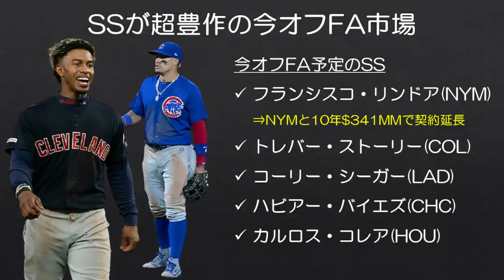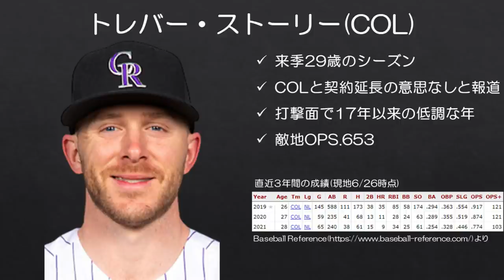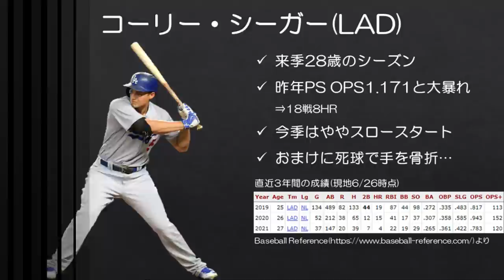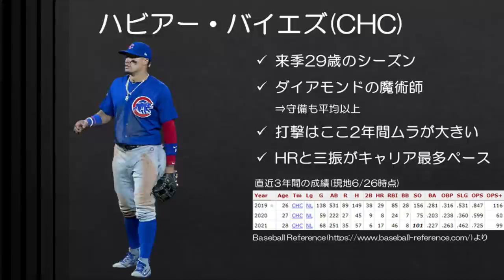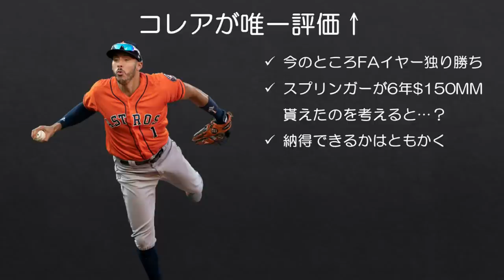【MLB】コレア独り勝ち？今オフショート大物FA4人の今季ここまでをチェックする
少し気が早いですが、今季オフのFA市場はショートがかなり豊作な年となっています。フランシスコ・リンドアはメッツと長期契約を結びましたが、それでもトレバー・ストーリー、コーリー・シーガー、ハビアー・バイエズ、カルロス・コレアと20代ながらMLBのスターとして活躍している選手たちが一斉にFAとなる予定で、どこへ行くのか、どのような契約を貰えるのかなどが注目されています。

今回は目玉の4人の今季ここまでのパフォーマンスを確認していきます。

■サムネで追加した写真
・Trevor Story(cropped) by jenniferlinneaphotography